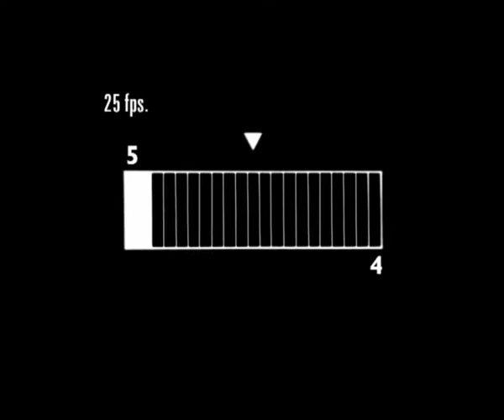TVC Lactasoy 30 sec (Love My Self)